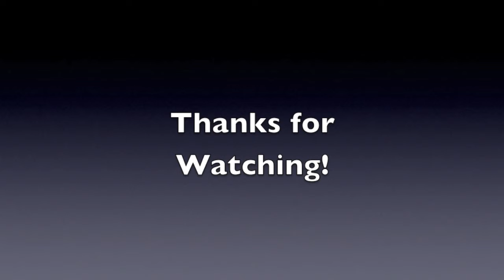Dual Survival Episode 5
Necro131 and Hobbes continue to wander around and build a gigantic house in Minecraft.